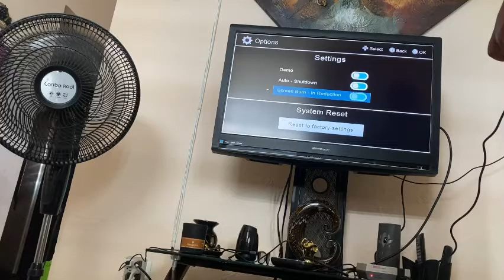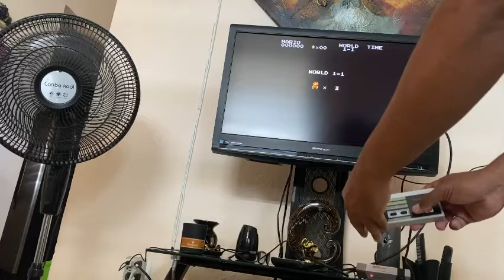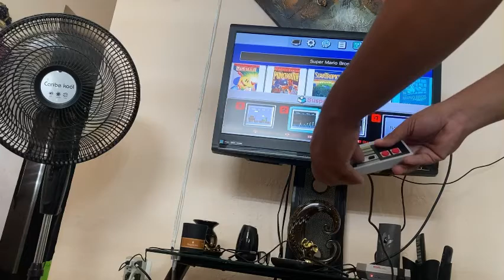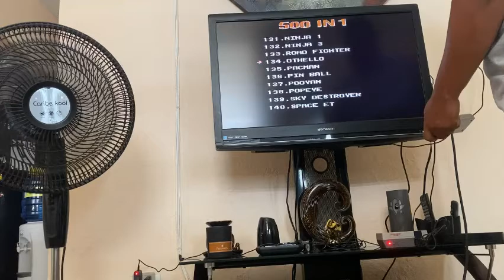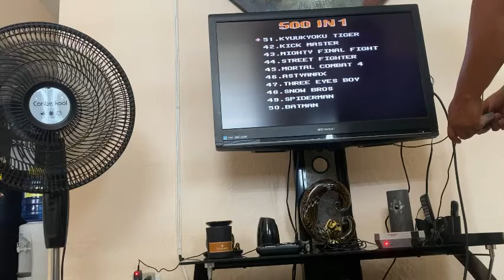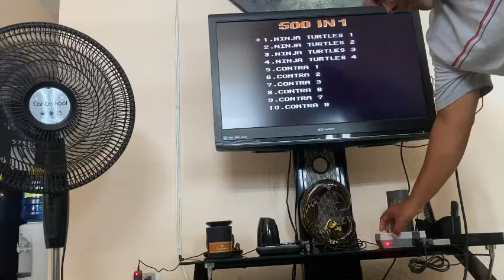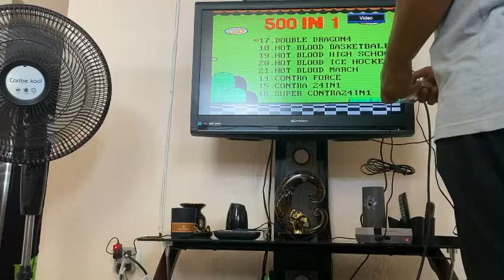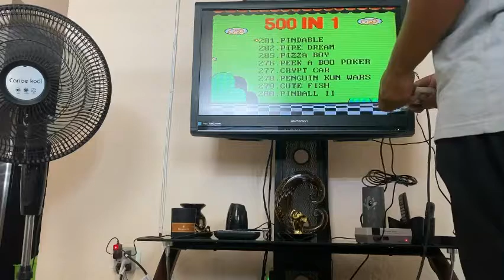Mini Nintendo clásico lanzando noviembre 2016 y otro dos fue 2017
Mini Nintendo  clásico lanzando noviembre 2016 y otro dos fue 2017 tan pronto no había link Nintendo de 30 juegos integrado llegado dos que viene dos controle con 500 juegos integrado y abril 2017 fueron descontinuarlo mini nes clásico